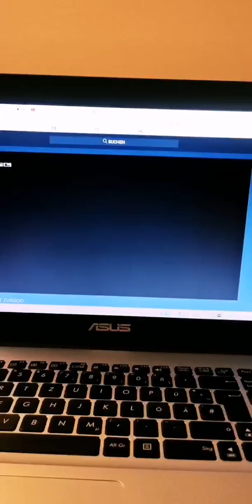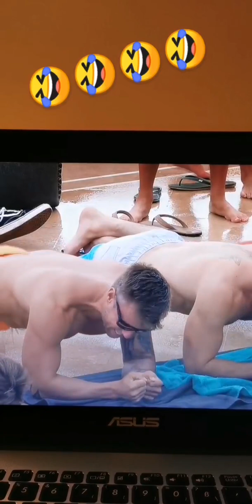04 08 2019 Bachelorette Teil4